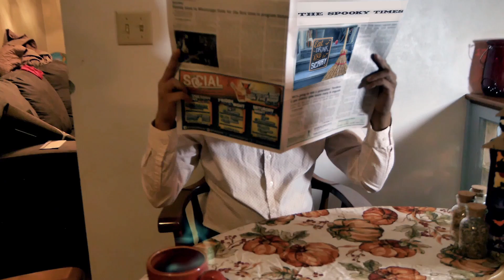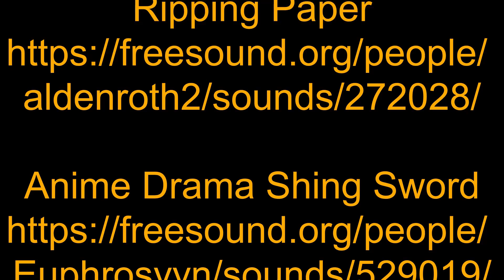Somethin' Bout Pumpkin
Spooky stuff!